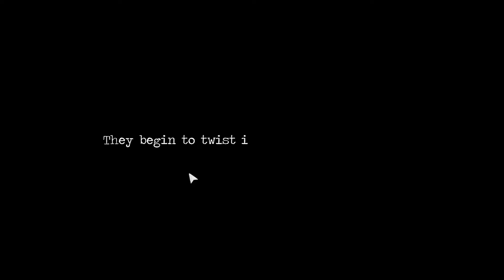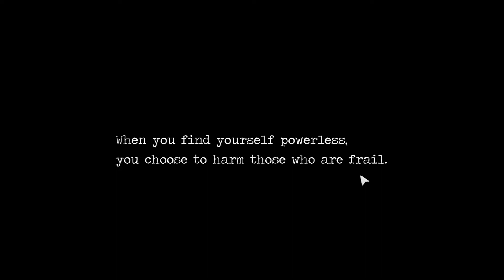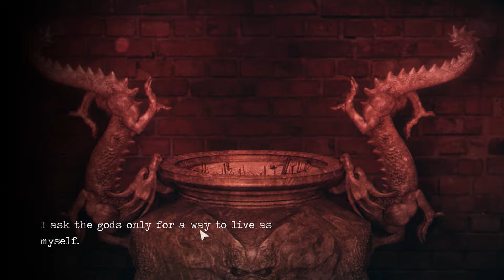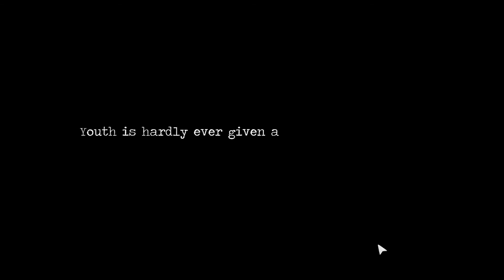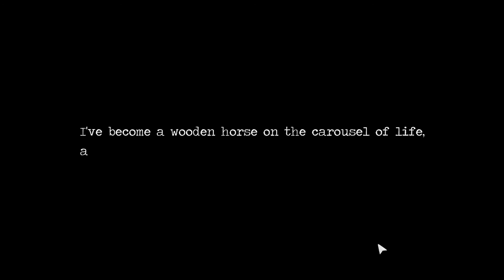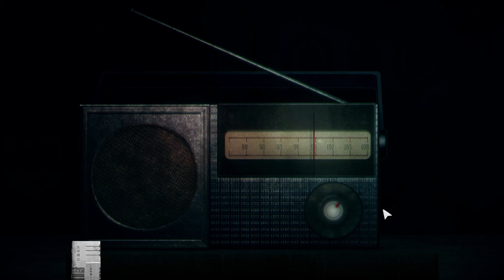What Happens in Book Club - Detention Ep 03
We get visions of the past and learn that book club is a very risky club to be in.